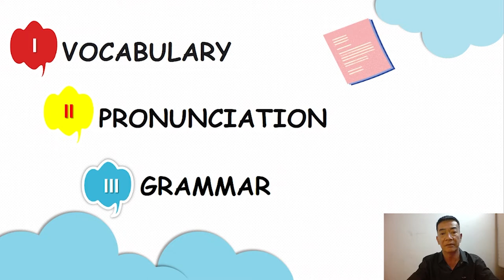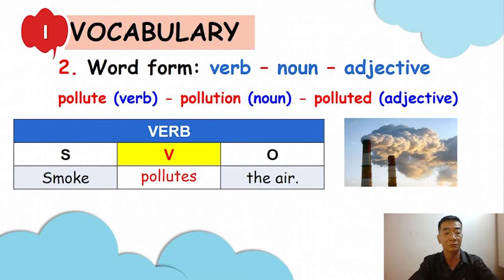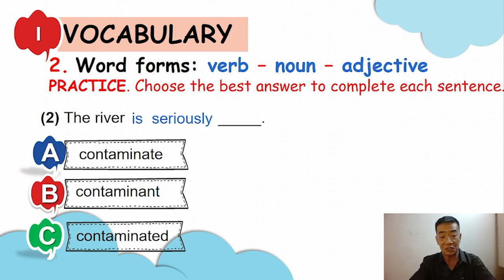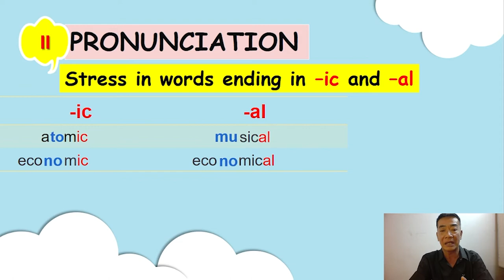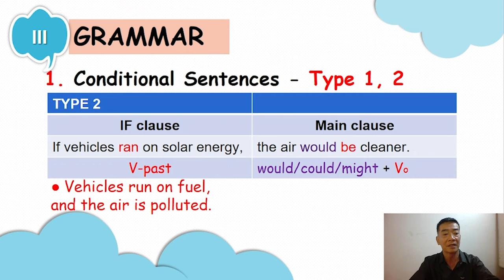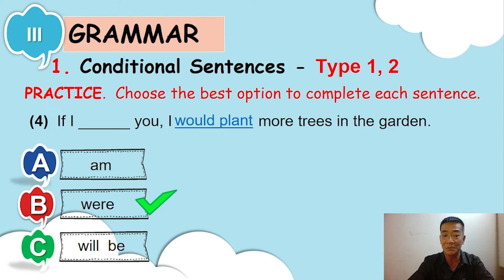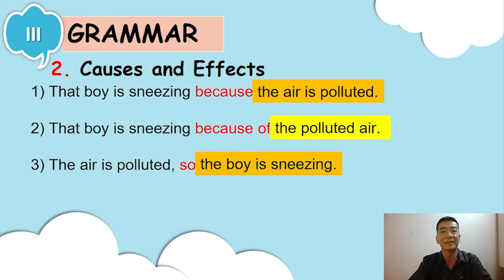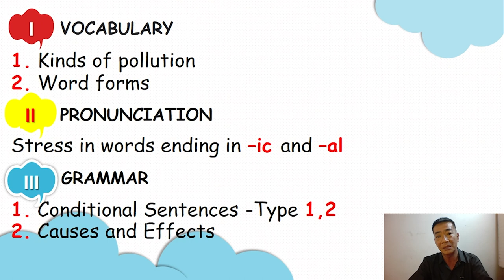05 Nguyễn Văn Oai Tieng Anh 8 Unit 7 0930 1000 07022022